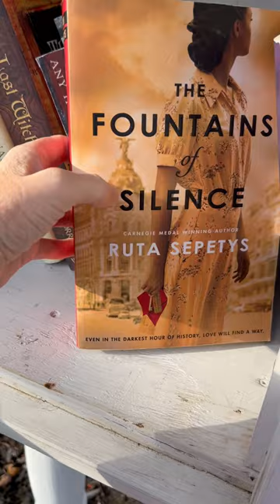Little free library 📚 visit